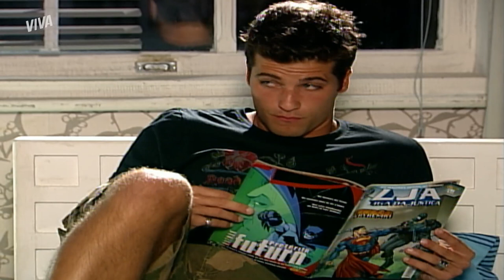DISCUSSÃO! MARION DESCOBRE QUE IVAN FOI DEMITIDO | PARAÍSO TROPICAL | MELHOR DO DIA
Marion acaba descobrindo que Ivan perdeu o emprego no hotel e o clima que já não era bom entre os dois, só piorou! Ivan joga na cara da mãe que ela o despreza e ela se revolta e manda ele conseguir um emprego. Quem tá certo nessa briga? 😳

Capítulo 30, dia 07 de agosto de 2021, sábado.